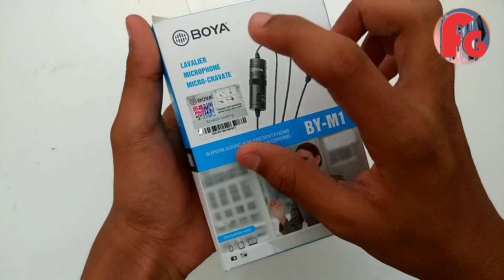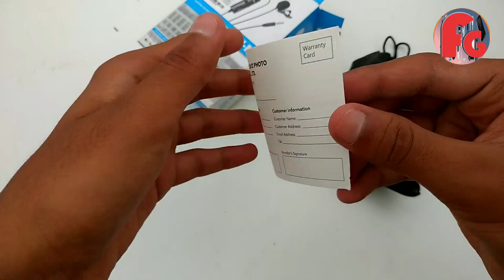boya by M1 Mic Full Unboxing / Specs / Buy in Lockdown / what changes / flagship generation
Hello Dosto Or My Dear Friends Iss Video Me Main Ek best Lavalier Mic ki Unboxing kar Raha Hu Main Sab Kuch Video Me Bataunga but seller ka no. Or Seller ki Youtube Video Neecha Ki Taraf Milegi...Sorry But Yaar Discription Read Karne Me Time Waste Mat Karo Go And Purchase It...

Dosto Ye Bahut Zaroori Hai Ki Agar Aap Mera Daily Viewer Hai To Aapne Mera Channel Ko Subscribe To Kar Hi Liya Hoga Or Aap Plz Share Bhi Kar Dena Or Agar New Viewer Hai To Pehle Apni Pasand Ki Video Dekhiye Uske Baad Subscribe Karna...

TODAY TAGLINE
Technology bulaane se nehi aati technoligy banani padti hai

//ABOUT LINK//

Microphone/dp/B076B8G5D8

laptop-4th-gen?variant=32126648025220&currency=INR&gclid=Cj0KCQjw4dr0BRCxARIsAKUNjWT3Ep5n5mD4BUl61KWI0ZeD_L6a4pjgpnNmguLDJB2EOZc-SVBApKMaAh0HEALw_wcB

OUR TAGLINE
When We Will Practice For Our Goal So Goal In Our Hand...Dosto Iss Duniya Me Koi Kisi Se Bhi Peeche Nahi Hai. Sab Ke Paas Kisi Na Kisi Work Ki Ability hai...Jiss Din wo Khud Ko Pehchan Le Wo Uss Din Success Ho jaega